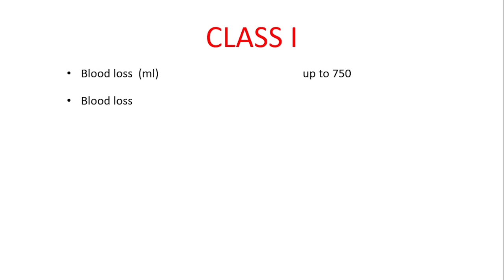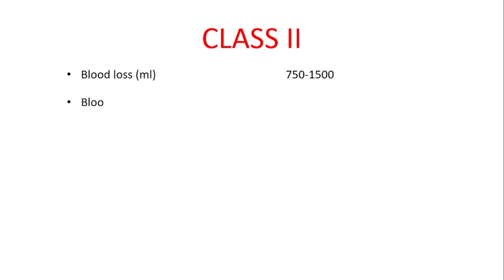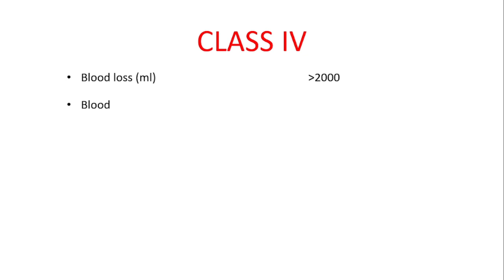Hemorrhage classification on basis of blood loss || systemic surgery || class 1-4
Med-clinical
Hemorrhage classification
hemorrhage classification on basis of blood loss
hemorrhage classification in systemic surgery
systemic surgery hemorrhage